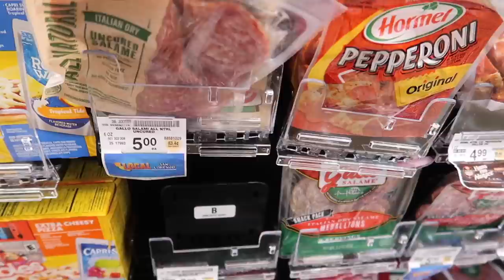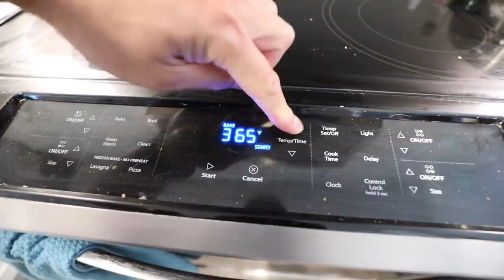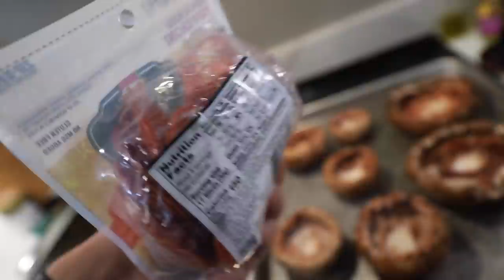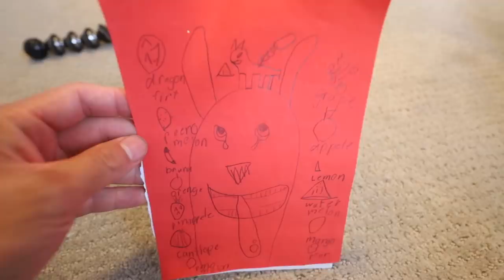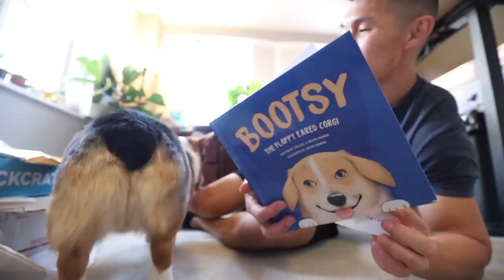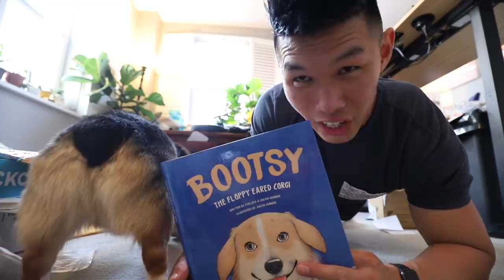What Happens When Corgi's Left in Room w/200 Balloons? || Life After College: Ep. 689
Hidden Camera Captures Corgi Alone Interacting with 200 Balloons! Super Cute and Wholesome! ALSO: Making Pizza-Stuffed Mushrooms, Opening Fan Mail, Trying New Dog Food, Ukulele, Grocery Haul, and More!

Send Us Mail:
VlogAfterCollege

- Hidden Camera: Corgi & Balloons -- What he does!
- October New Month: smoky california bay area
- Playing with Corgi (Wobble Wag Giggle Ball see amazon link above)
- Playing & Dancing with a Corgi
- Gym Workout (Shoulder Day) - Adidas Mask, Strong Lift Wear, Young LA
- How Fast Can I Do the Puzzle I received?
- Gatsby trying out Dr. Marty's Dog Food Nature's Blend (Not Sponsored
- Guess What Song I'm Playing on the Ukulele?